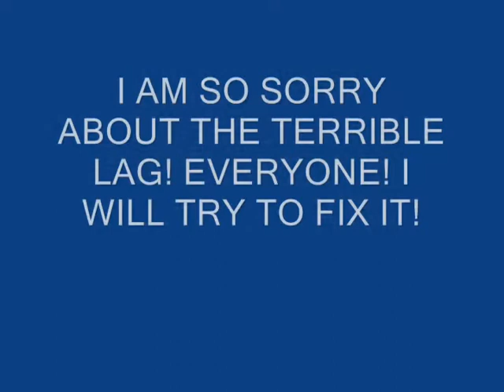Rayman 3 walkthrough pt 22- YOUTUBE FIXED THE LAG! *sorta*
Welcome to the Land Of The living Dead!